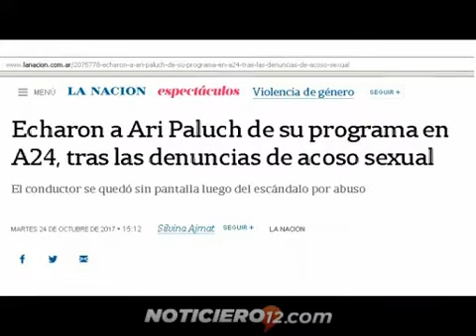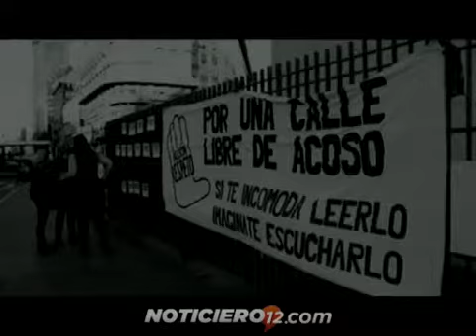"Hay como un pacto machista que hoy se está modificando por la condena social"